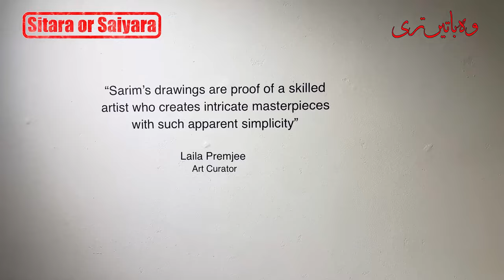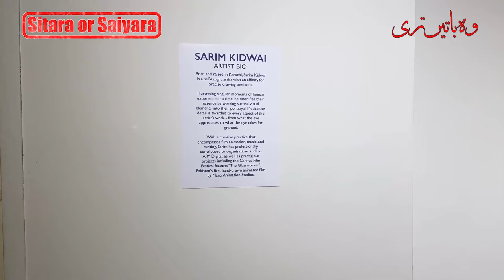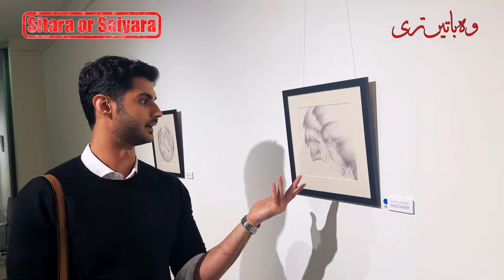Sitara or Saiyara Presents Finding Flow from Art Chowk | Sarim Kidwai | Laila Premjee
Live from Artchowk: 'Finding Flow,' A solo show by Sarim Kidwai, curated by Laila Premjee.

'Finding Flow' is a collection of ballpoint pen illustrations that inspect moments between stillness and mobility. The series tracks the breakage of inertia, and the Journey to rediscovering 'Flow.'

The exhibit opened at The ArtChowk Gallery on Tuesday, November 21st, 2023. And will be continued for a week.